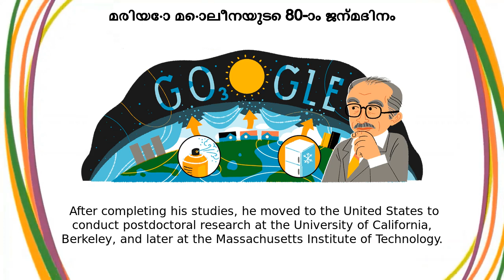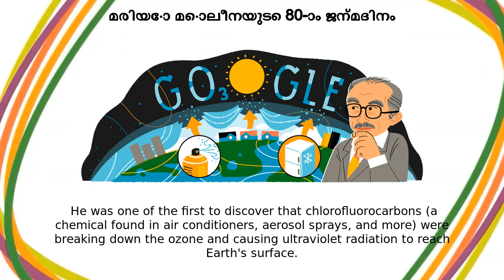മരിയോ മൊലീന | മരിയോ മൊലീനയുടെ 80-ാം ജന്മദിനം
മരിയോ മൊലീന google doodle was shown on the google home page in multiple countries.
Today’s Doodle celebrates the 80th birthday of Doctor Mario Molina, a Mexican chemist who successfully convinced governments to come together to save the planet’s ozone layer  A co-recipient of the 1995 Nobel Prize in Chemistry, Doctor Molina was one of the researchers who exposed how chemicals deplete Earth’s ozone shield, which is vital to protecting humans, plants, and wildlife from harmful ultraviolet light Doctor Molina was born on this day in 1943 in Mexico City  As a child, he was so passionate about science that he turned his bathroom into a makeshift laboratory  Nothing could compare to the joy of watching tiny organisms glide across his toy microscope Doctor Molina went on to earn a bachelor’s degree in chemical engineering from the National Autonomous University of Mexico, and an advanced degree from the University of Freiburg in Germany  After completing his studies, he moved to the United States to conduct postdoctoral research at the University of California, Berkeley, and later at the Massachusetts Institute of Technology In the early 1970s, Doctor Molina began researching how synthetic chemicals impact Earth’s atmosphere  He was one of the first to discover that chlorofluorocarbons (a chemical found in air conditioners, aerosol sprays, and more) were breaking down the ozone and causing ultraviolet radiation to reach Earth's surface  He and his co-researchers published their findings in the Nature journal, which later won them the Nobel Prize in Chemistry The groundbreaking research became the foundation of the Montreal Protocol, an international treaty that successfully banned the production of nearly 100 ozone-depleting chemicals  This international alliance is considered one of the most impactful environmental treaties ever made — a precedent that shows governments can work together effectively to tackle climate change Thank you, Doctor Molina, for your years of research that truly changed the world Photographed: Mario Molina and his wife, Guadalupe Alvarez LimónCourtesy of the Molina Estate